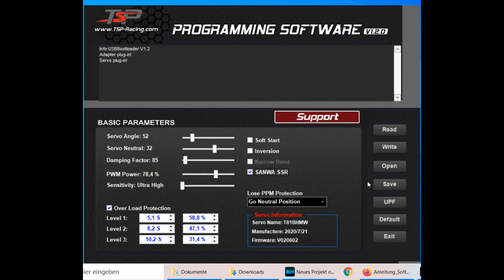TSP-Racing Servo T81 BHMW 45 Kg waterproof + USB Dongle [deutsch/ german]